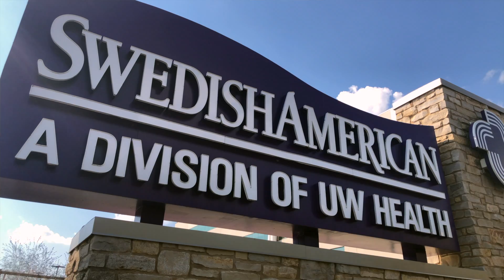Family Medicine Residency Program | University of Illinois College of Medicine Rockford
To learn more about the Family Medicine Residency Program at the University of Illinois College of Medicine Rockford, please visit us at go.uic.edu/rockfordresidency